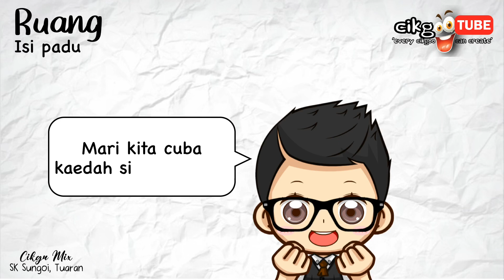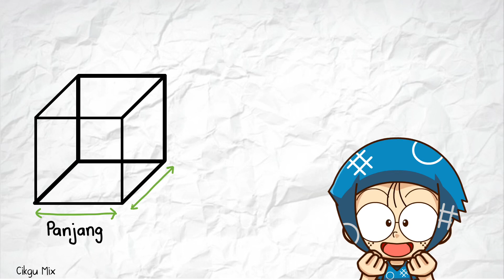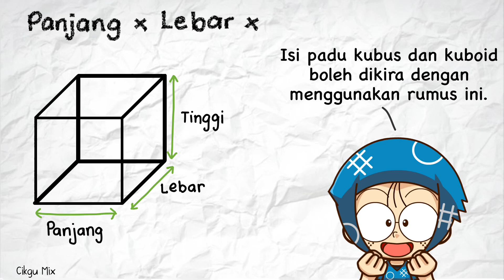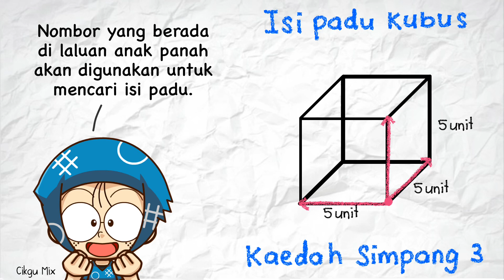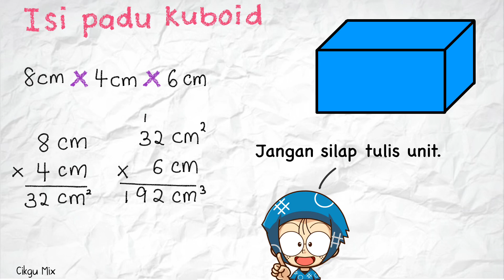Matematik Tahun 4 | Isi Padu | Kaedah Simpang 3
Isi padu ialah kuantiti ruang yang dipenuhi. Biasanya murid-murid boleh mengira atau mencari isi padu. Kesilapan yang sering dilakukan murid adalah pada unitnya. Elakkan kesalahan mudah yang menyebabkan kehilangan markah.